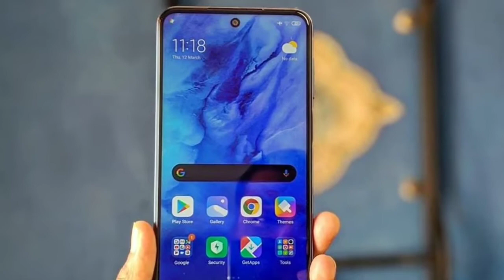Redmi Note 9 Pro vs Redmi Note 8 Pro comparison | MediaTek Helio G90T vs Snapdragon 720G speed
Redmi Note 9 Pro vs Redmi Note 8 Pro Full comparison | MediaTek Helio G90T vs Snapdragon 720G

Redmi Note 8 Pro vs Redmi Note 9 Pro full comparison
Redmi Note 9 Pro top Features

Quarries solve
Redmi Note 8 Pro full specifications with redmi Note 9 Pro
Redmi Note 9 Pro vs Redmi Note 8 Pro speed test
Redmi Note 9 Pro vs Redmi Note 8 Pro camera comparison

(Faltutech)
Ankur Rathi

[ MUSIC ]